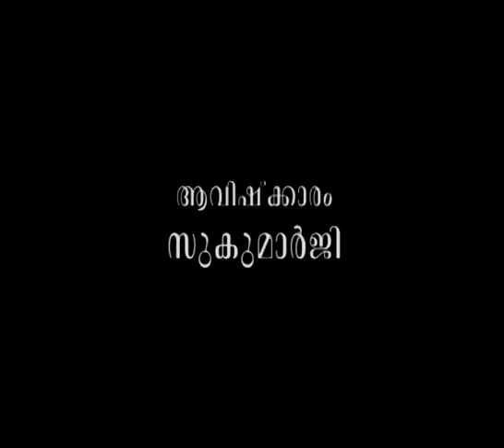സ്വധര്‍മ്മകര്‍മ്മങ്ങള്‍ അനുഷ്ഠിക്കുമ്പോള്‍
ആമുഖം: അനന്തസമാധിയെ പുല്‍കിയ പൂജ്യശ്രീ ആചാര്യസ്വാമികള്‍ നിര്‍മ്മലാനന്ദഗിരി മഹരാജ് ഗുരുകൃപയാല്‍ അനുവദിച്ചുതന്നിരുന്ന 'ശ്രീമദ് ഭഗവദ്ഗീത'യുടെ വ്യാഖ്യാനം  ഇരുന്നൂറ്റിയെഴുപത്തിമൂന്നാം ഭാഗം.